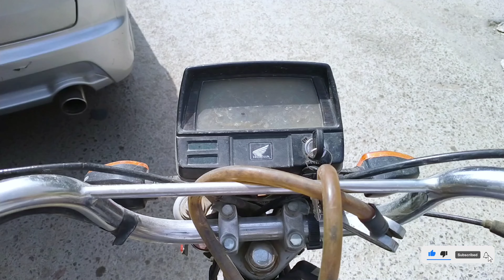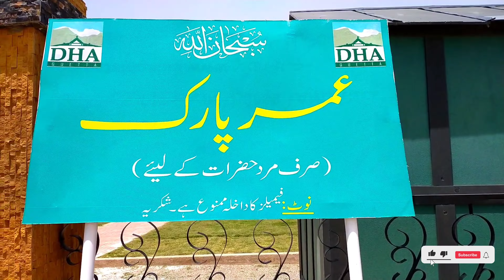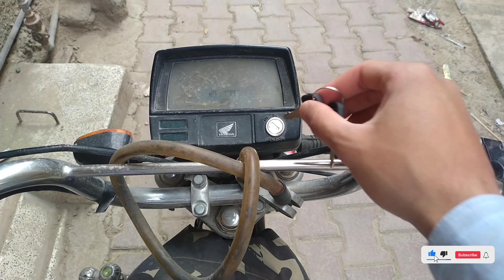Aj ka din dost ky sath Dha Quetta may..